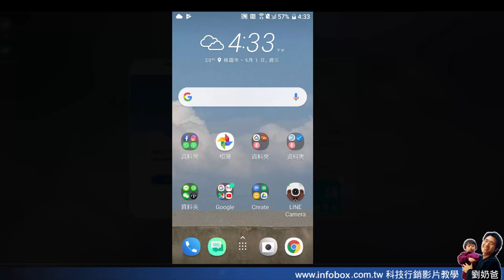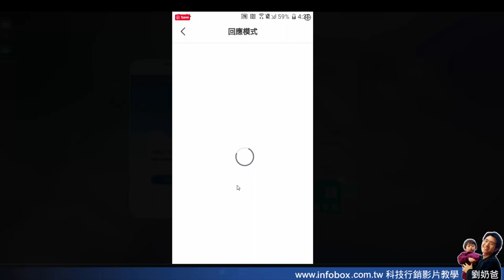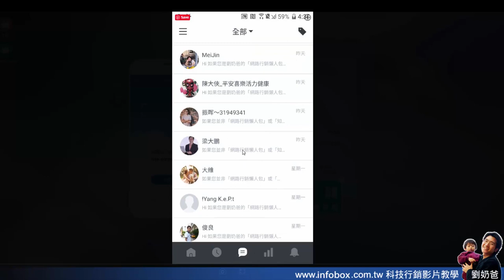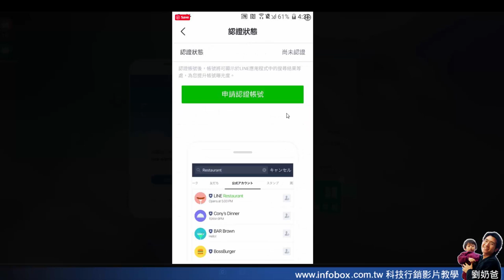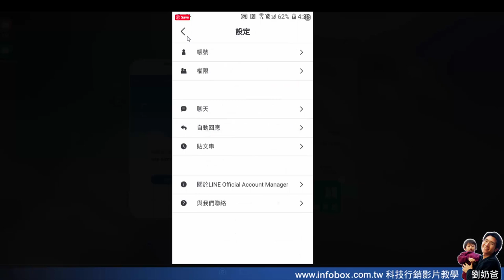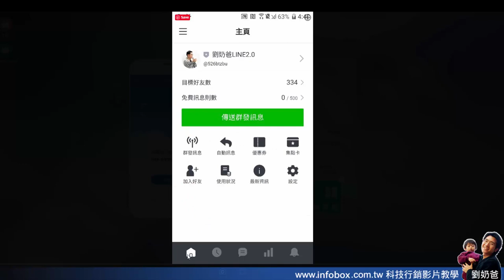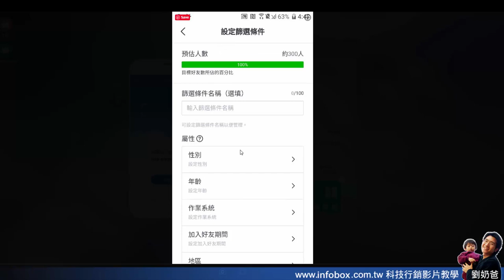LINE官方帳號2.0 手機Android安桌版APP